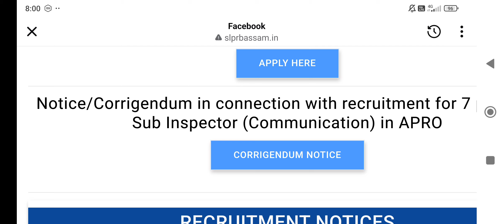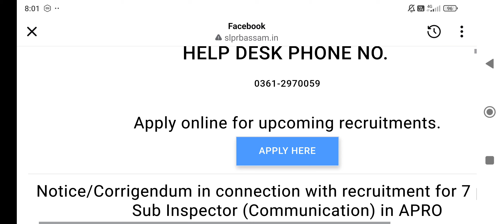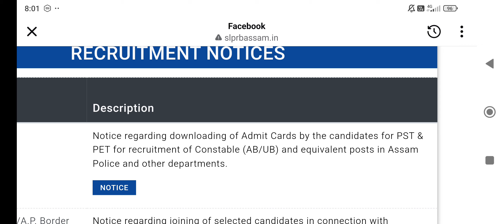এটা অতি গুৰুত্বপূৰ্ণ খবৰ